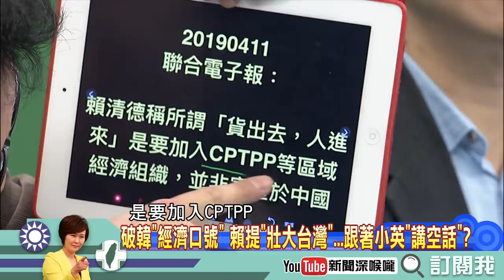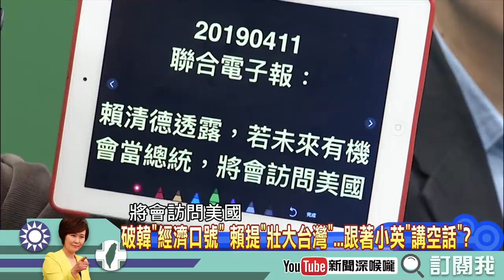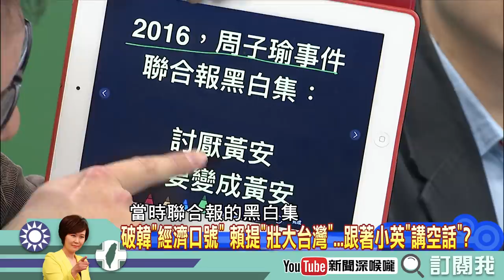《新聞深喉嚨》精彩片段 韓國瑜演講稿是聖經？王世堅還做了眉批？